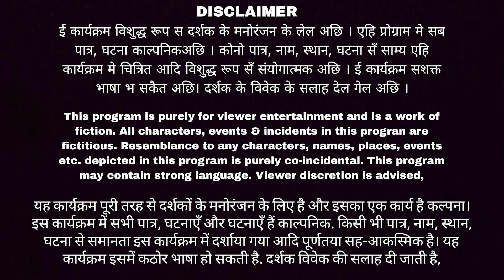🌟PART 2 - कलकतिया वाली के कंगाल बनेलक हगना 🌟NEW MAITHILI COMEDY 2024 /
🌟 Subhash Chandra Mishra Films Productions Presentation! सुभाष चंद्र मिश्रा फिल्म प्रोडक्शंस प्रस्तुत! Aakal Bakal TV Maithili Comedy! @AakalBakalMaithiliComedy

*LATEST COMEDY CHANNEL*

🌟 Title: 🌟 कलकतिया वाली के कंगाल बनेलक हगना  / PART 2 🌟 / NEW MAITHILI COMEDY 2024

Hinglish: 🌟 Kalkatiya Wali Ke Kangal Banelak Hagna PART 2 🌟

✍️ Credit Roll:
✅ Film Production House/Banner: Subhash Chandra Mishra Film Productions Presents- Aakal Bakal TV
✅Actors: Kalkatiyawali/Laduwa, Piphi, Athiba, Phulo, Rasili, Ansha, Mansha, Ishika, Golgappa, Ramaul Wali, Dhimki
✅ Film Producer: Subhash Chandra Mishra
Executive/Line Producer: Subhash Chandra Mishra
Direction: Arun Vijaiya
Camera: Dipak Yadav
Editor: Sanzay Bhujel
🌈 हिंदी विवरण:
🌟 कलकतिया वाली के कंगाल बनेलक हगना  / PART 2 🌟 इस एपिसोड में हास्यप्रद कॉमेडी भरा नाटक अनरोल्लिंग होता है, जो बेहद मनोरंजक है।

🌈 Description:
🌟 Kalkatiya Wali Ke Kangal Banelak Hagna / PART 2 🌟  Get ready for a laughter riot with the latest episode from Aakal Bakal Maithili Comedy.  Watch as the comical drama unfolds, promising non-stop entertainment.

Subhash Chandra Mishra is a renowned actor in Maithili, Hindi, and English cinema, celebrated for his roles in feature films, theatre dramas, and documentaries. Notably, he portrayed the lead character in the Maithili satire social film "Mukhiya Ji" (2011) and has left an indelible mark on the film industry. Apart from acting, Mishra is a lyricist, scriptwriter, director, and film producer. His commitment extends to the realm of education(youtube.com‎@WisdomWingsIAS). Explore more about his multifaceted journey

Channel Details:
Welcome to Aakal-Bakal TV, your go-to destination for a laughter-packed ride in the Maithili comedy universe! 🎉 Our channel promises an eclectic mix of humor, cultural richness, and a celebration of the unique flavor of Maithili comedy.

Channel Name: AakalBakalTV

Handle: @AakalBakalMaithiliComedy

Category: Maithili Comedy

Genre: Social Comedy Drama With Social Messages

Dedicated to: My Mother & Father